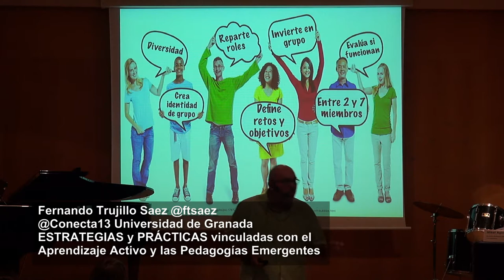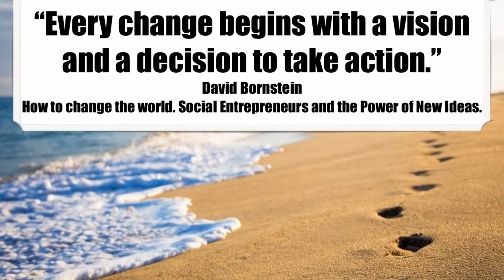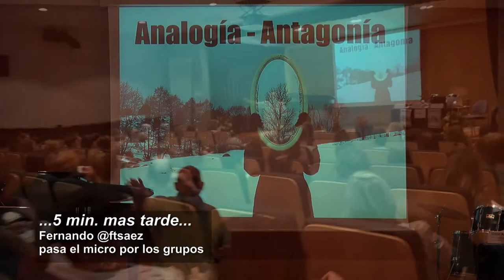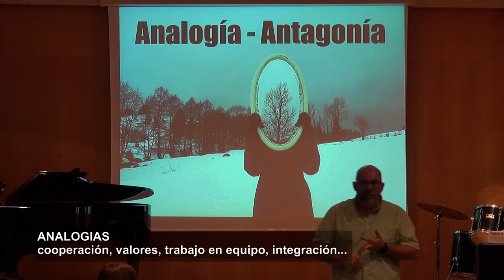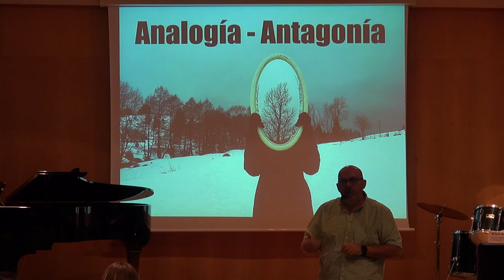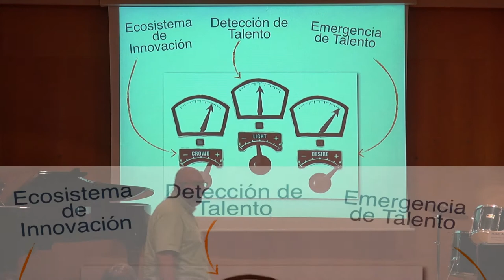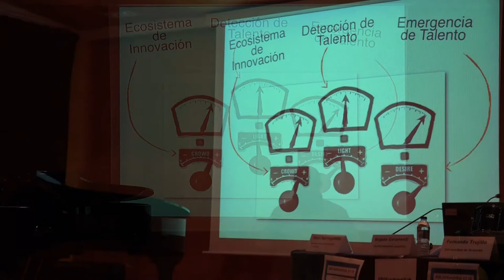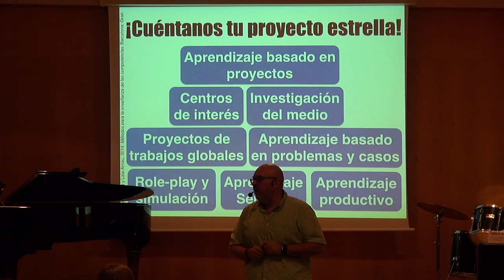Aprendizaje Activo y Pedagogias Emergentes en B06jardunaldiak con @ftsaez 2/5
2/5 Fernando Trujillo @ftsaez en las B06jardunaldiak presenta Aprendizaje Activo y Pedagogias Emergentes. Elkarlanean @b06berritzegune & BGNagusia CCbySA 2017